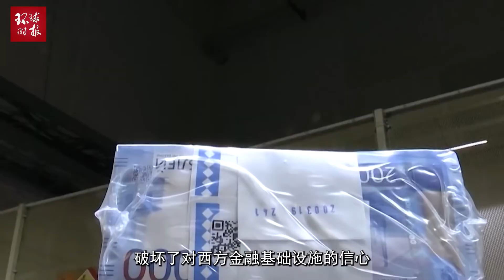确定了！普京正式签署总统令，俄罗斯将用卢布偿还外债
确定了！普京正式签署总统令，俄罗斯将用卢布偿还外债OK! Putin formally signed a presidential decree that Russia will repay its foreign debt in rubles